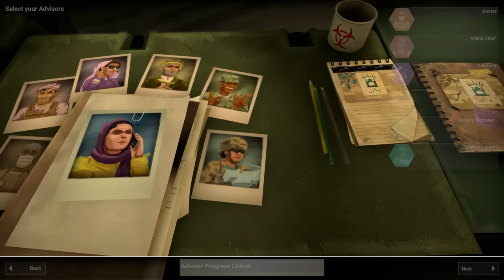Rebel Inc: Official Scenarios - The Genie's Curse (Mega Brutal)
The desert holes many mysteries... including the keys to UNLIMITED POWER! Seriously, though, this scenario is a lot of fun. You'll get random power-up and random curses which make every playthrough just a bit different. Choose the right line-up of wishes, and you can easily dominate in mega brutal.